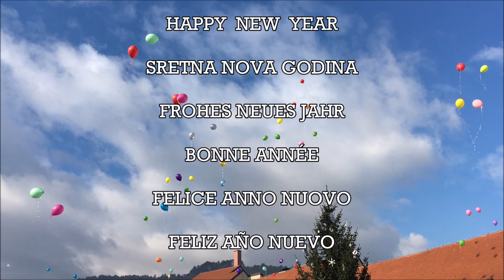Happy New Year 2019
Sretna Nova Godina 2019